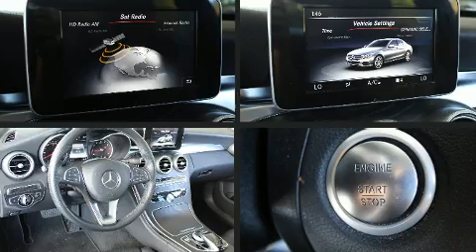2016 Mercedes-Benz C-Class C 300 in Charlotte, NC 28269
Mercedes-Benz of Northlake
10725 Northlake Auto Plaza Blvd

Come test drive this 2016 Mercedes-Benz C-Class. With just over 40,000 miles on the odometer, this 4 door sedan prioritizes comfort, safety and convenience. It features an automatic transmission, rear-wheel drive, and a 2 liter 4 cylinder engine. A turbocharger further enhances performance, while also preserving fuel economy. Mercedes-Benz prioritized comfort and style by including: 1-touch window functionality, power front seats, a trip computer, automatic dimming door mirrors, front bucket seats, tilt and telescoping steering wheel, and a blind spot monitoring system. Mercedes-Benz ensures the safety and security of its passengers with equipment such as: head curtain airbags, front side impact airbags, traction control, brake assist, anti-whiplash front head restraints, a panic alarm, an emergency communication system, and 4 wheel disc brakes with ABS. Electronic stability control ensures solid grip atop the road surface, no matter how challenging the driving conditions. Our aim is to provide our customers with the best prices and service at all times. Please don't hesitate to give us a call.